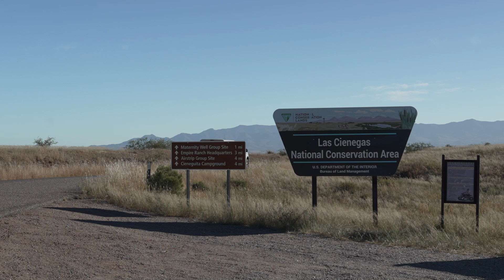Conserving & Protecting Black-tailed Prairie Dogs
An essential part of southern Arizona's grassland ecosystems, black-tailed prairie dogs were poisoned out of existence in the state by the 1960s.  In 2008, Arizona Game and Fish Department biologists began restoring black-tailed prairie dogs to their native grasslands in southern Arizona.

This video highlights a recent translocation of prairie dogs from private land to the Las Cienegas National Conservation Area.

00:00:00 End of Day 1 of Trapping
00:00:47 Setting Traps
00:01:54 Ecosystem Engineers
00:02:46 Collecting and Processing Prairie Dogs
00:04:07 Translocation Day